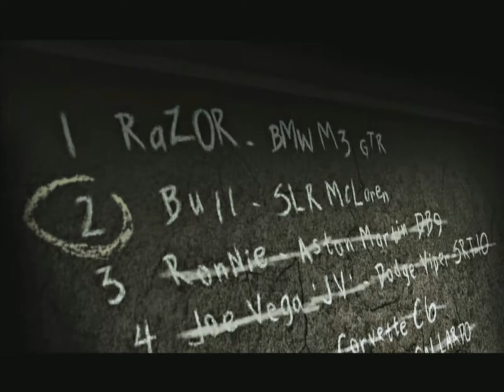Zagrajmy W Need For Speed: Most Wanted 2005 #71 (Wyzwanie Z Ronnie Czarna Lista 3)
Haha to było wiadome raczej że nie uda mi się wygrać teraz auta Ronnie od Barona wygrywałem każde auto pod rząd rywala z Czarnej Listy i zatrzymałem się na Ronnie ale i tak miałem duże szczęście bo dużo wygrałem aut rywali z Czarnej Listy mam jeszcze szanse trafić auto Bull Czarna Lista 2 OGÓLNIE MAM WSZYSTKIE AUTA Z CZARNEJ LIST PRÓCZ Sonny Big Lou i Ronnie to jest zajebisty wynik wam powiem =)